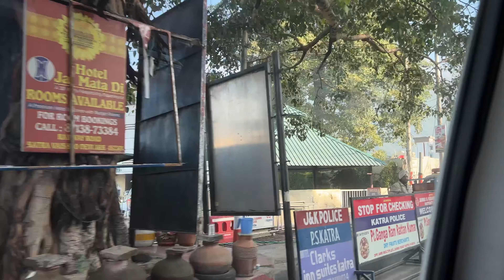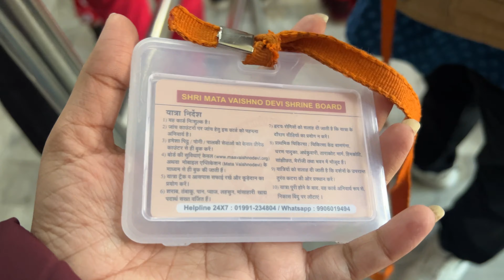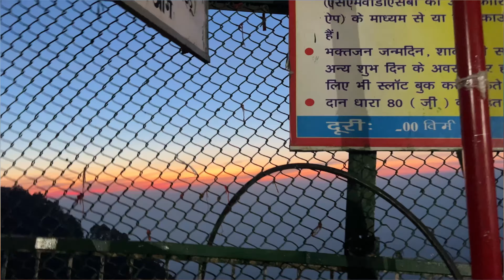Vaishno Devi Vlog | Meri Pehli Trip Puri Family ke Sath from Patna to J&K